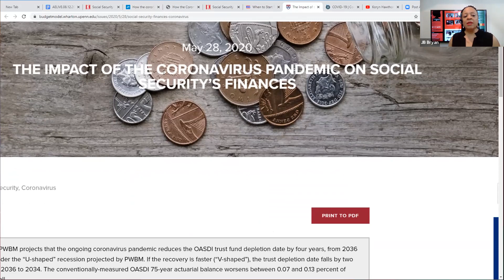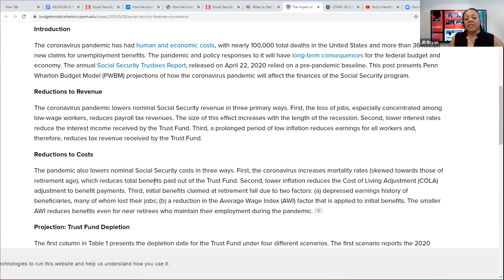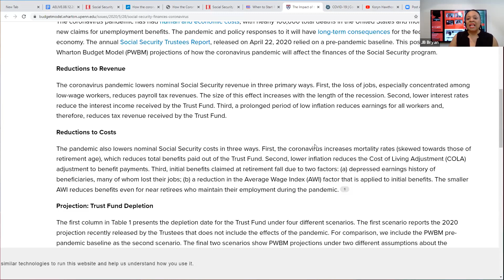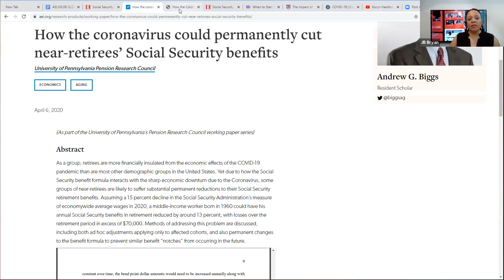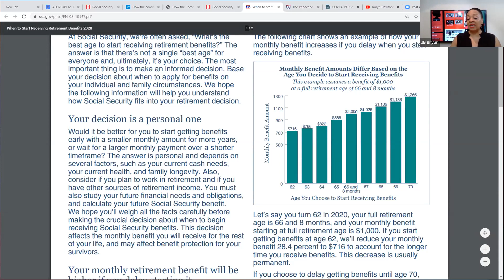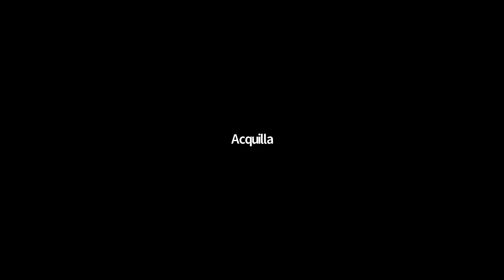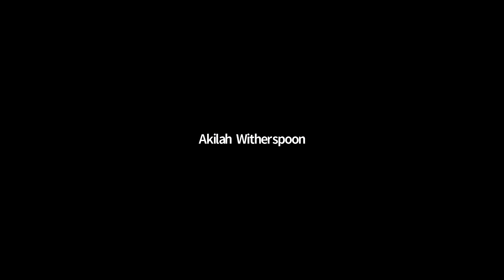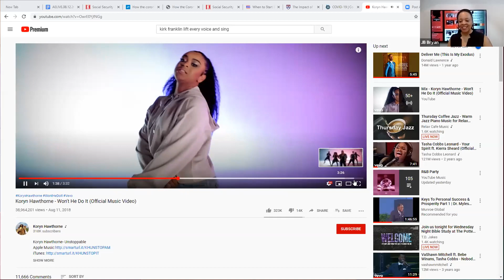COVID-19 may be infecting your RETIREMENT!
Investment advisor, JB Bryan breaks down the impact of cut wages on the calculation of your social security.